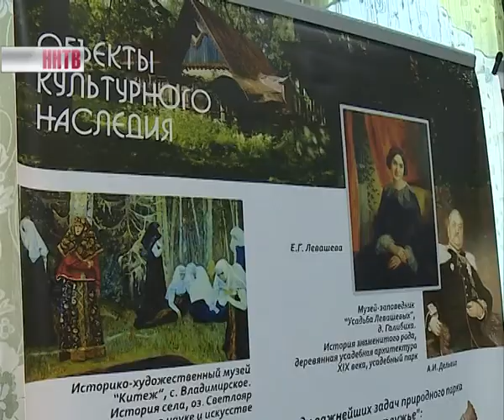Деревенский туризм в Воскресенском районе